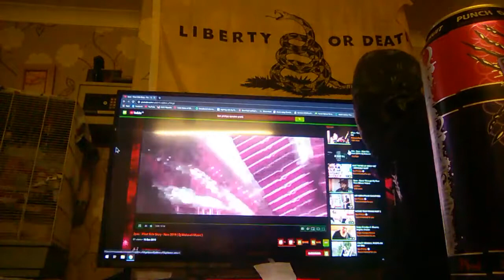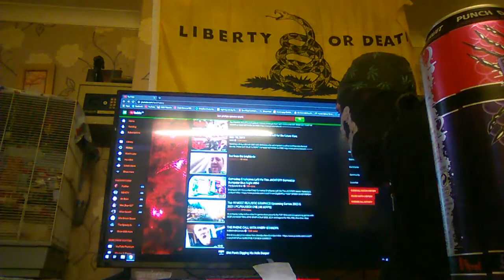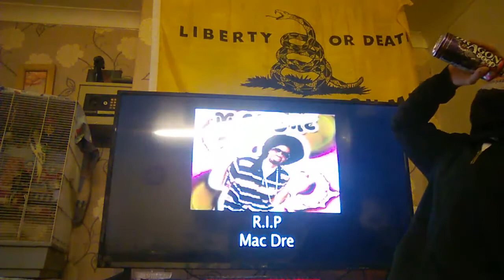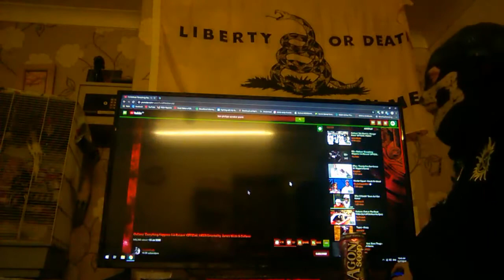dragon soop time